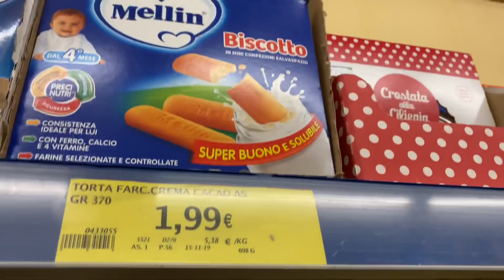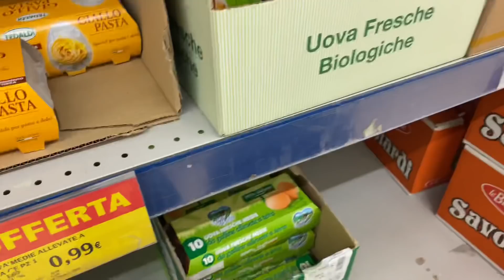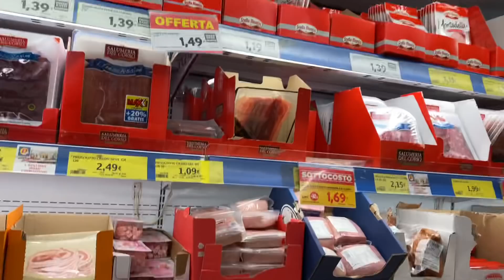ВЛОГ🔥НАРУГАЛА МУЖИКА🔥МУЖЧИНА СОГЛАСИЛСЯ